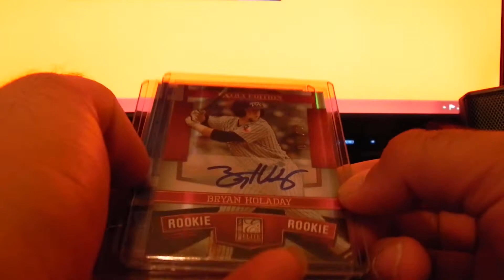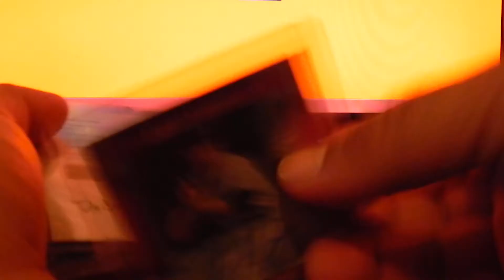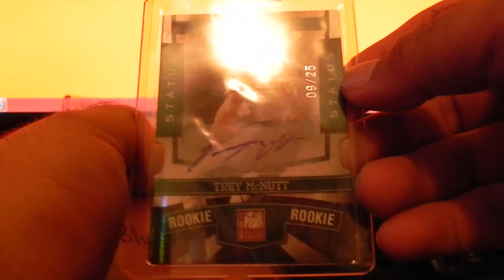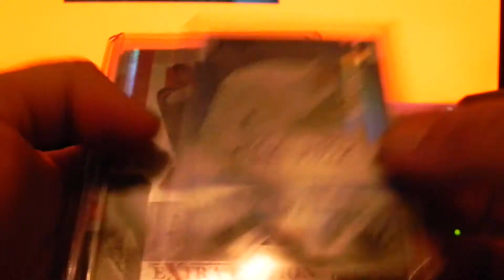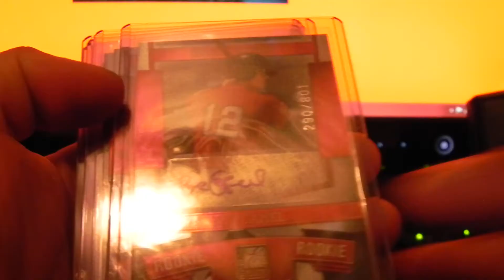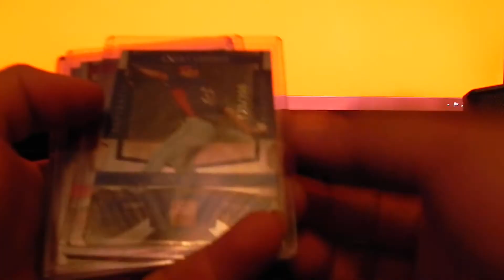2010 Elite Extra Edition Baseball 6 Box Recap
Hey everyone!

Here is the recap of a 6 box break of 2010 Elite Extra Edition Baseball!